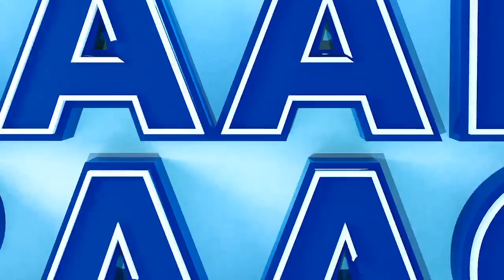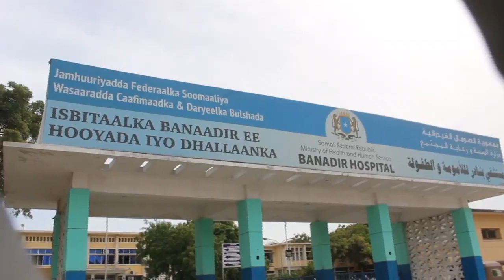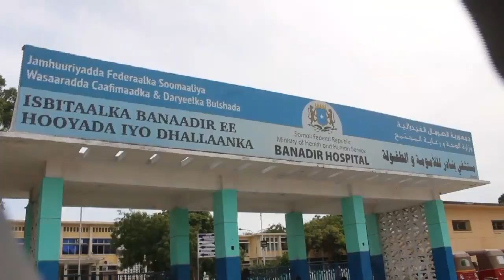BARNAAMIJKA RAAD RAAC SNTV BY SUGAAL MACALIN 20 04 2020